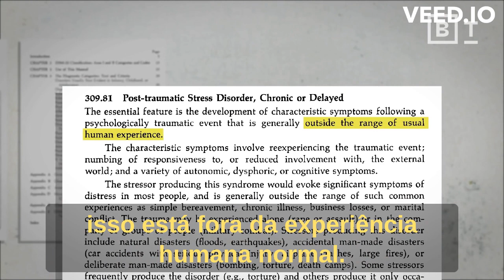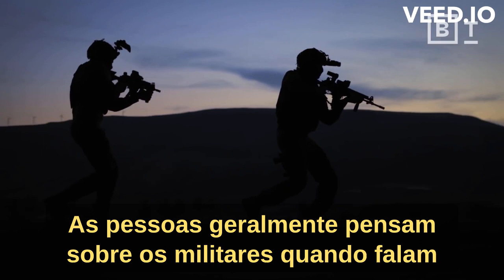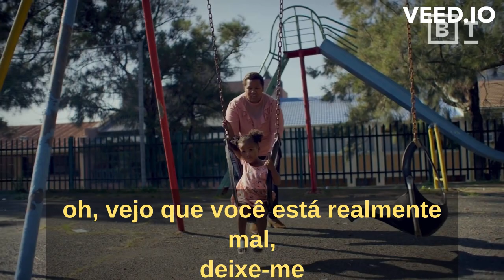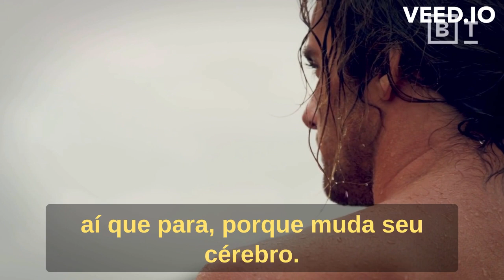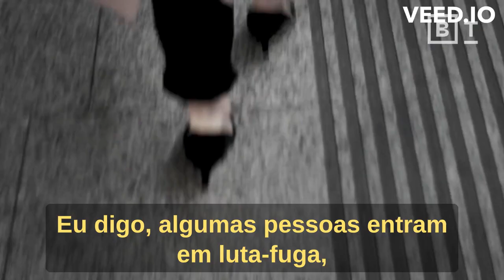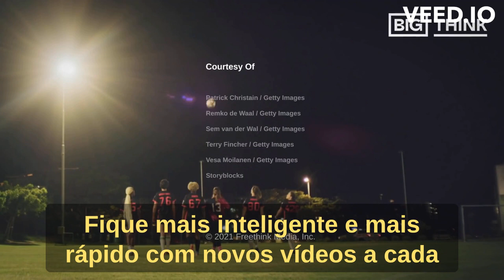O que é trauma? Por BESSEL VAN DER KOLK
Trauma é uma resposta avassaladora a uma situação que nos faz colapsar

💔Trauma é uma resposta ao que nos acontece, não é o acontecimento em si.
💔O trauma muda o nosso cérebro e afeta nosso bem-estar físico e emocional.
💔As reações automáticas de sobrevivência após o trauma estão relacionadas à nossa parte cerebral mais primitiva.
💔A pobreza, ou o impacto do racismo e do desemprego também podem contribuir para o surgimento do trauma.
💔O senso de comunidade e o apoio emocional de outras pessoas é fundamental para a superação do trauma.

Estresse e trauma são a mesma coisa?
Quais as consequências do trauma em nossas vidas?
Como nossas experiências passadas controlam as nossas vidas no presente?
A importância do suporte emocional pode diminuir os efeitos do trauma.
Os efeitos fisiológicos do trauma.
O impacto da sociedade onde vivemos em nossos traumas.

BESSE VAN DER KOLK é autor do livro O corpo guarda as marcas da editora sextante.